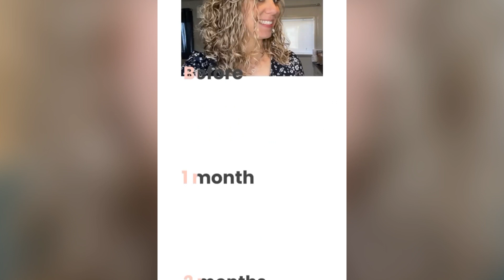Counting On: Unveiling Abbie Duggar's Mysterious Announcement!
Get ready for some intriguing news about Counting On alum Abbie Duggar. The 31-year-old has set the internet abuzz with anticipation after dropping a mysterious hint on her Instagram. Abbie, while not as actively visible as her sisters-in-law, consistently resonates with her followers through her online posts.